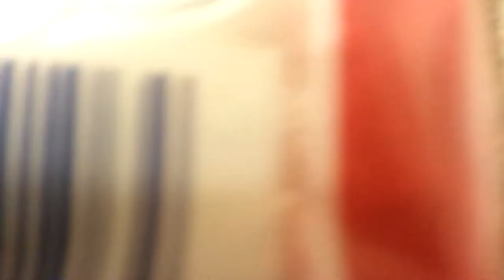Charmin Commercial Ends in DISASTER!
A wicked end to Amerikkka's most popular toilet paper brand!!